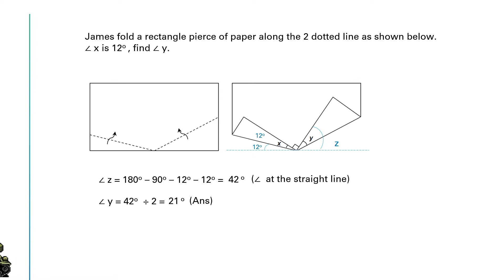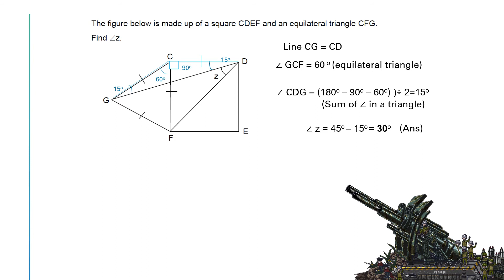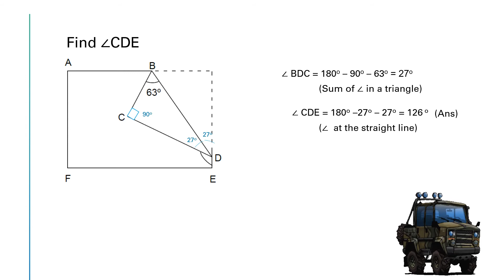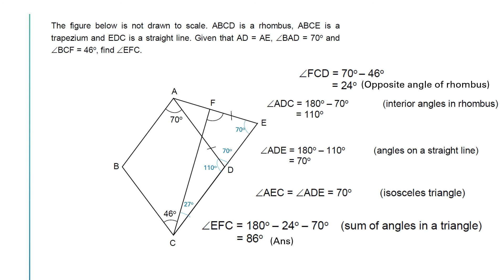Grade 6 Angles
Angles for primary 6 level.